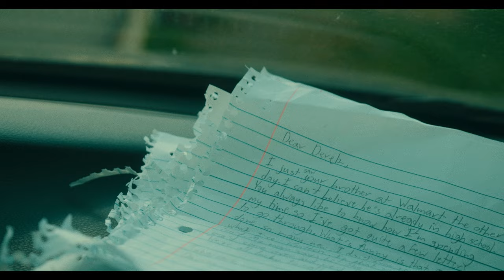Dear Dawson | A Film by Wilson Hines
i'm very proud of this! hope you enjoy